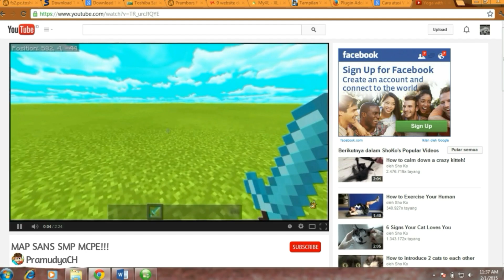BASENYA DI DESA VILLAGER!!! - SHOWCASE MAP ELDISAJA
Hi...

🔽MENGENAI VIDEO🔽

📥DOWNLOAD📥

👉IN GAME SHADERS
"No Shaders"

🎶INTRO
- We will shine - Kumon
🎶OUTRO
🎶BACKSOUND
-Kevin Mcleod
-Harvest Moon

Dadahhh.

di minecraft indonesia
server di minecraft indonesia
minecraft earth indonesia
download minecraft indonesia edition
minecraft survival indonesia eps 1
minecraft survival indonesia erpan1140 episode 1
minecraft education edition indonesia
minecraft pocket edition indonesia
minecraft enchantment effect indonesia
minecraft indonesia foto
minecraft forum indonesia
indonesia minecraft faction server
youtube minecraft indonesia frost diamond
download minecraft indonesia for android
minecraft server hosting indonesia free
skin minecraft frost indonesia
minecraft indonesia gratis
minecraft guide indonesia
minecraft gta indonesia
minecraft garuda indonesia
download minecraft indonesia gratis
server minecraft indonesia gratis
minecraft indonesia hosting
minecraft horror indonesia
minecraft head indonesia
minecraft server indonesia hypixel
server minecraft indonesia hide and seek
minecraft server hosting indonesia
skin minecraft hacker indonesia
minecraft server indonesia ip
server minecraft indonesia acid island
minecraft pe server in indonesia
intro minecraft indonesia
ip minecraft indonesia
ip server minecraft pe indonesia
ip minecraft server cracked indonesia
server minecraft indonesia java
dj minecraft
minecraft kereta indonesia
minecraft kemerdekaan indonesia
minecraft kota indonesia
minecraft indonesia mod kereta
komunitas minecraft indonesia
komik minecraft indonesia
kode minecraft indonesia
minecraft indonesia lucu
minecraft list indonesia
minecraft launcher indonesia
animasi minecraft indonesia lucu
lagu minecraft indonesia
minecraft pe server list indonesia
minecraft indonesia mod apk
minecraft indonesia map
minecraft indonesia merdeka
minecraft indonesia maps
minecraft meme indonesia
server minecraft indonesia no premium
server minecraft indonesia non premium
minecraft indonesia online
minecraft indonesia pvp server
minecraft pe indonesia
minecraft pe indonesia server
minecraft ps4 indonesia